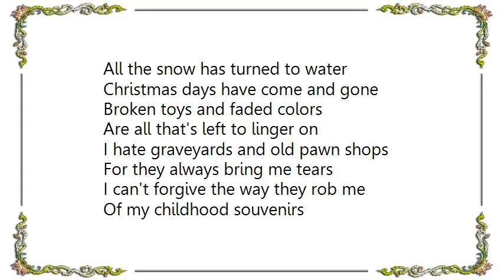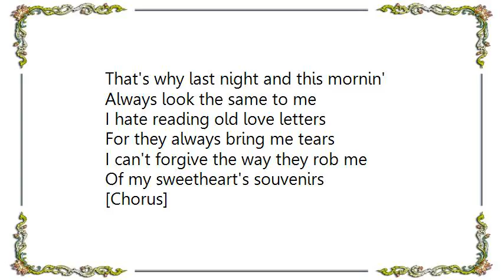Grandpaboy - Souvenirs Lyrics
[Lyrics Grandpaboy - Souvenirs]
All the snow has turned to water
Christmas days have come and gone
Broken toys and faded colors
Are all that's left to linger on
I hate graveyards and old pawn shops
For they always bring me tears
I can't forgive the way they rob me
Of my childhood souvenirs

[Chorus]
Memories they can't be boughten
They can't be won at carnivals for free
Well it took me years
To get those souvenirs
And I don't know how they slipped away from me

Broken hearts and dirty windows
Make life difficult to see
That's why last night and this mornin'
Always look the same to me

I hate reading old love letters
Of my sweetheart's souvenirs

[Chorus]